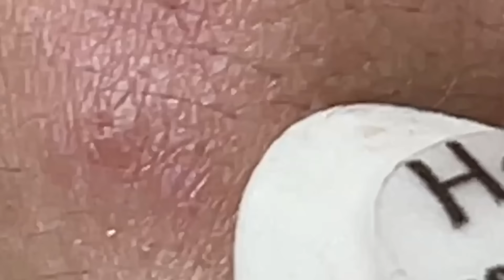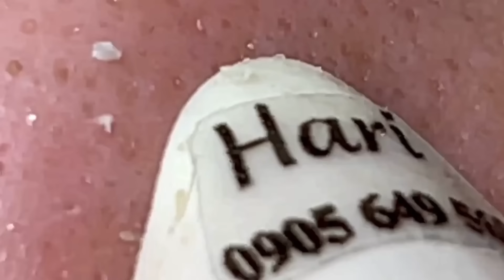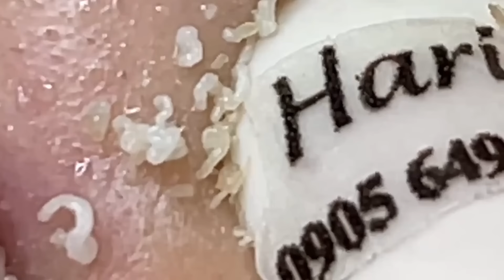𝐒𝐚𝐭𝐢𝐬𝐟𝐲𝐢𝐧𝐠 𝐑𝐞𝐥𝐚𝐱𝐢𝐧𝐠 𝐖𝐢𝐭𝐡 𝐒𝐩𝐚 #9526